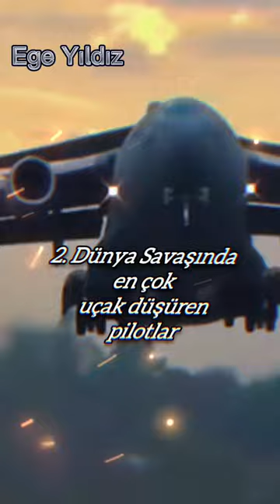En çok uçak düşüren pilotlar 🛬